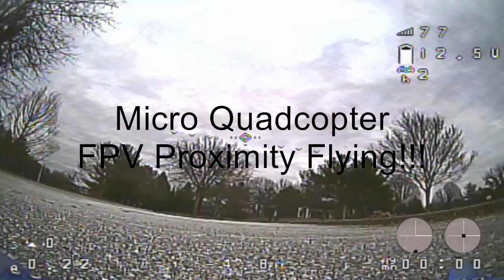FPV Quadcopter! Stick Overlay Proximity Flying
Micro Quadcopter Specs:
Tattu 3S 450mAh Lipos
Omnibus Nano V2 Flight Controller
20A Super Colony 4 in 1 ESC